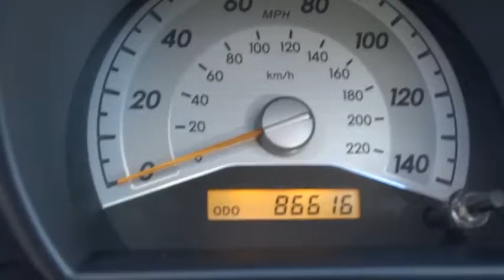2005 Scion tC Reno, Northern Nevada, Carson City, Fallon, Fernley, Susanville, NV 1045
2005 Scion tC